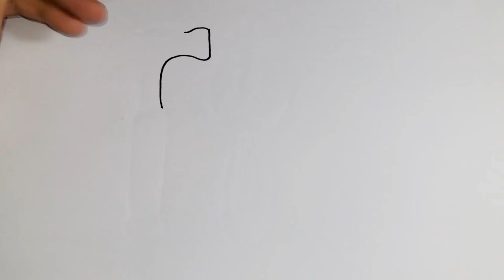Learn Drawing, Painting and Colouring | Draw, Paint and Learn #8